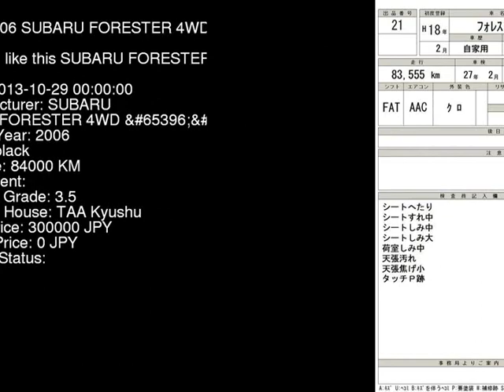2006 SUBARU FORESTER 4WD_ SG5 - Japanese Used Car For Sale Japan Auction Import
2006 SUBARU FORESTER 4WD_ SG5 - Japanese Used Car For Sale Japan Auction Import SG5,SUBARU,FORESTER,4WD_,TAA Kyushu,jdmvip,vip,jdm,cars,japan,jdmvip.com,japanesecars,usedcars Japanese Used JDM Car For Sale At Auction in Japan for Import